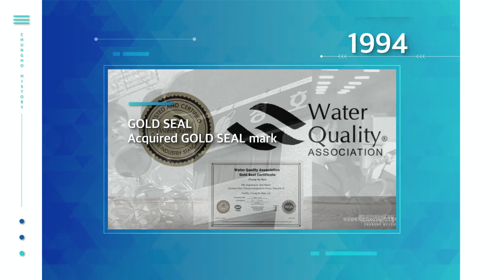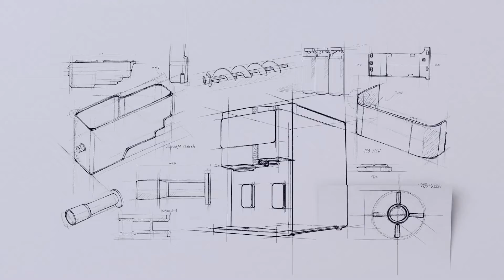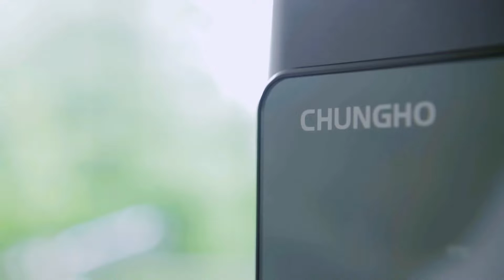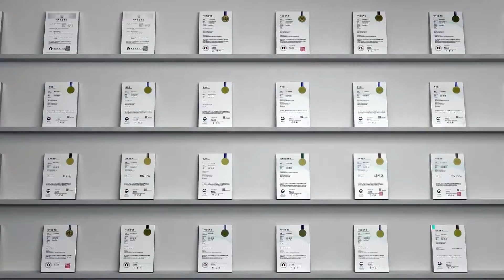Nais Malaysia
Chungho Nais promotional video